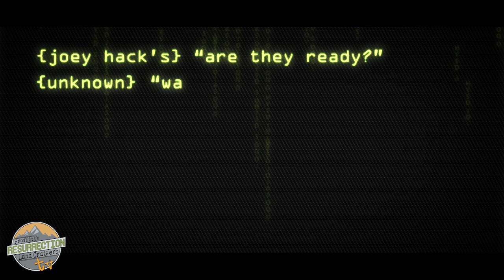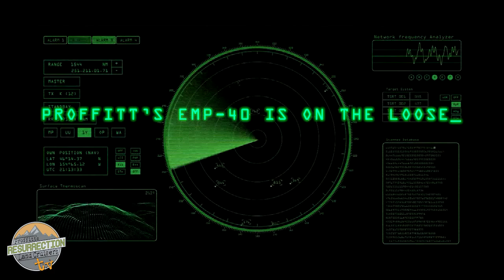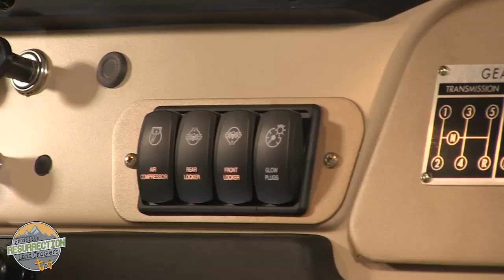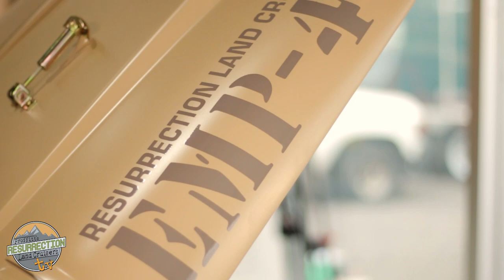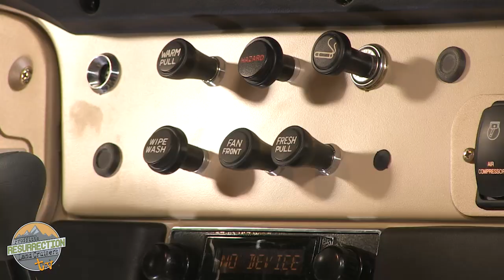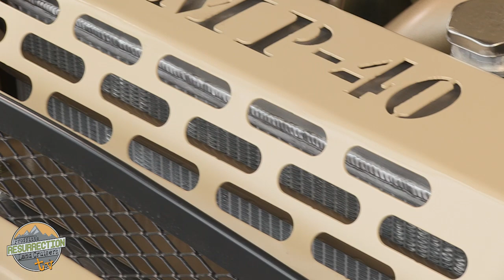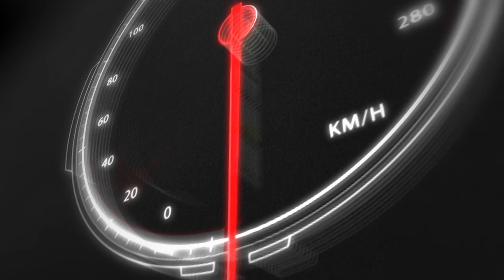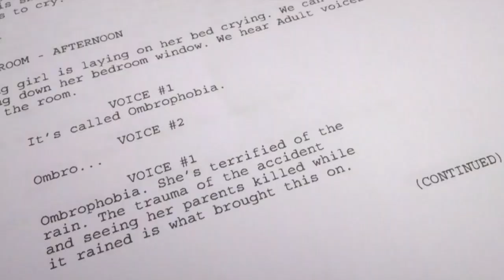The EMP 40, a unique FJ40 Land Cruiser restomod just for fun. Will it survive an EMP pulse?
We have some fun debuting the EMP 40. A custom FJ40 restomod build for SEMA 2021. End of the world, apocalypse, and doomsday theorists know, when the EMP pulse hits...electronic devices will cease to operate. Will the EMP 40 save the day? Find out! The EMP 40 features a B3.3l Cummins turbo diesel and Toyota H55F 5 speed transmission. We've installed ARB air lockers with 5:29 gears. The awesome 35X10.50 Kinda Klever tires are mounted on completely custom factory FJ40 wheels that have been turned in 17 X 8" military looking wheels with a 2.5" backspace. The military theme stays consistent throughout the Land Cruiser but with unmatched attention to detail where other military vehicles lack.

Special thanks to Kenda Tire for the coolest tire size ever! Also thanks to 511 Tactical, Faraday Defense, and Yeti Coolers for the gear. Also, thanks to Quickdraw Brand for the custom adapter, shipped just in time to get this rig ready for it's debut in Moab.